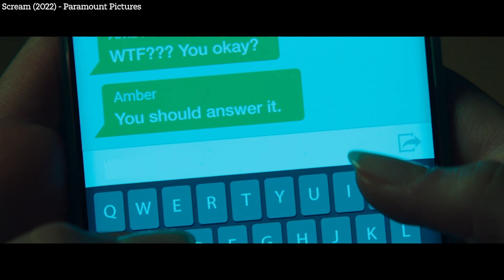Scream (2022) Trailer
Do you like scary movies? Watch the NEW trailer for ScreamMovie, only in theatres January 14, 2022.

Twenty-five years after a streak of brutal murders shocked the quiet town of Woodsboro, a new killer has donned the Ghostface mask and begins targeting a group of teenagers to resurrect secrets from the town’s deadly past. Neve Campbell (“Sidney Prescott”), Courteney Cox (“Gale Weathers”) and David Arquette (“Dewey Riley”) return to their iconic roles in Scream alongside Melissa Barrera, Kyle Gallner, Mason Gooding, Mikey Madison, Dylan Minnette, Jenna Ortega, Jack Quaid, Marley Shelton, Jasmin Savoy Brown, and Sonia Ammar.

DO YOU LIKE SCARY MOVIES? Scream 2022 trailer features Courteney Cox, Neve Campbell & David Arquette seeking killer 25 years after first film